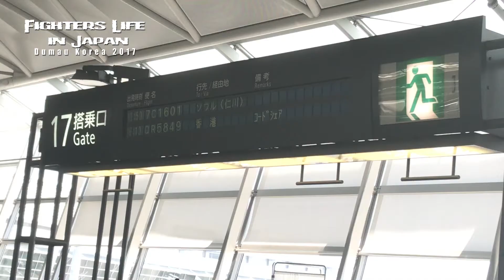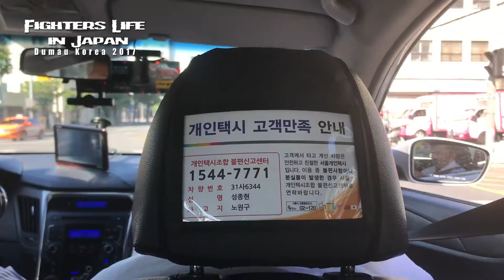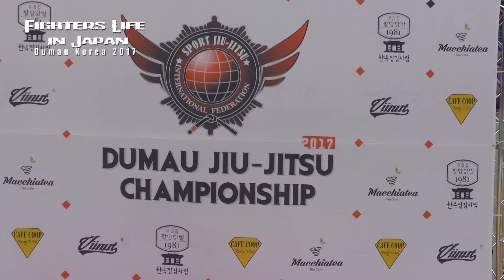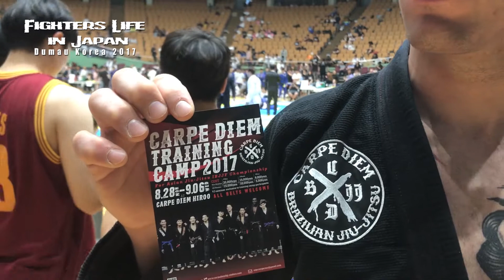FL - DUMAU KOREA RESUME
O Audio esta em Estereo, nos celulares o som fica alto me desculpem.